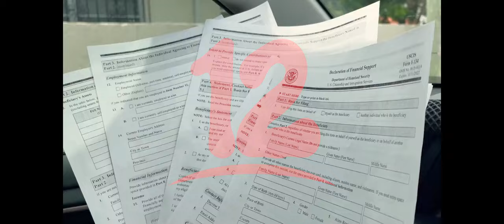Noticias12Nicaragua Critican al programa migratorio de EE.UU para venezolanos